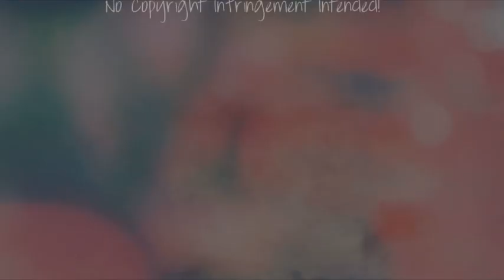Love So Strong - Logan/Veronica, Naomi/Emily, Jim/Pam: For Emily!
Yay, a full video!  A wishlist one at that!  This is me, being productive!  A surprise, right?  :)

So I'm home sick from school today and when I woke up from like my third nap I suddenly got the inspiration to finish this video for Emily's wishlist.  She wanted a video with some of her favorite undervidded couples, which in this case are Logan/Veronica and Naomi/Emily.  I included Jim and Pam because I didn't want to do just two couples, and I know we both love them.  This song had been stuck in my head for like a week so I decided to give it a go.

I can't talk about this video without mentioning the AMAZING video Emily made for my seventeenth birthday last week.  It also uses this song and has Logan/Veronica as the couple.  We think too much alike, LOL.  :)  Seriously, it's super great and it's funny that we both vidding the same song/couple without realizing it.
Emily also made me a video from my wishlist that is JUST as wonderful to one of my favorite songs, with the couples Puck/Quinn, Logan/Veronica, and Naomi/Emily.

Emily, I really hope you like this.  I got carried away using all different NewBlueFX and it came out all kinds of crazy LOL.  But it was tons of fun to make and I hope it's as fun to watch.  You are an amazing vidder and one of my closest friends here on YouTube; I'm really glad to have met you.  Have the best holidays ever!

I'm working on some other wishlist vids at the moment also.  I'm definitely not going to get them all done by Christmas, but I'm going to try and finish them all anyway haha.  :)
Alyssa